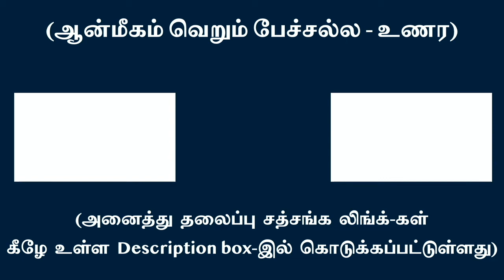கடந்த காலம் கவலை, நிகழ்காலம் கலவரம், எதிர்காலம் எதிர்பார்ப்பு - மூன்றுமே பொய்... !!!